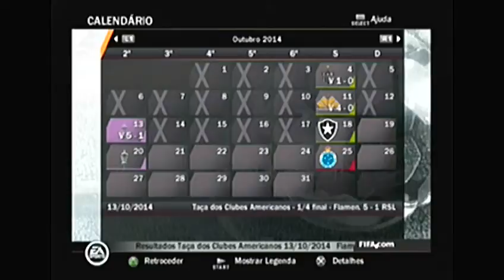FIFA 14 [PS2] MODO CARREIRA #28 - SEMIFINAL da LIBERTADORES!